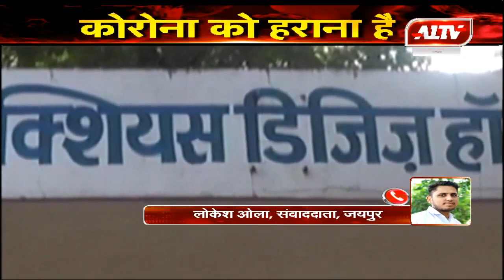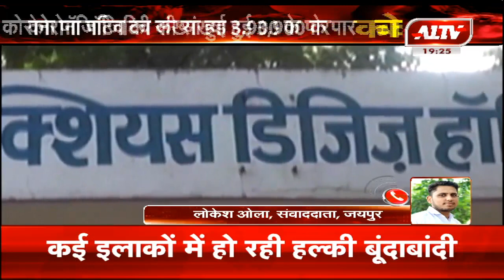कोरोना पॉजिटिव की संख्या हुई 3,900 के पार